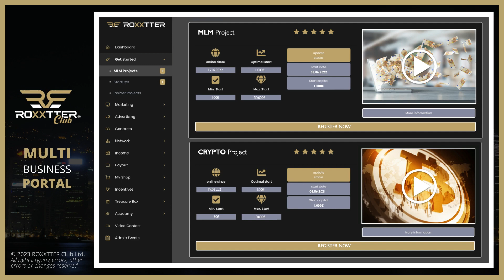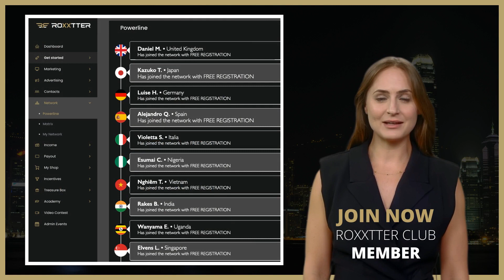Roxxtter Business Short Overview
Feel free to join Roxxtter, safe your position in the powerline and bring your business to the next level

Only sky is the limit